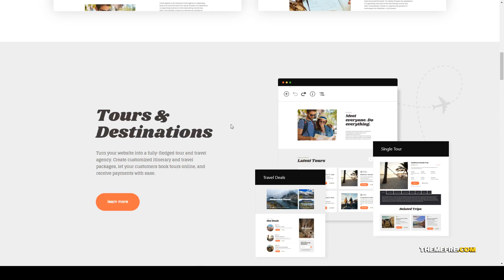Birdily Travel Agency and Tour Booking WordPress Theme booking holiday Website Builder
Columns 4+

 Layout Responsive

 Tags booking, events, holiday, reservation, resort, shop, store, tour, tour operator, tourism, travel, travel agency, trip, vacation, woocommerce